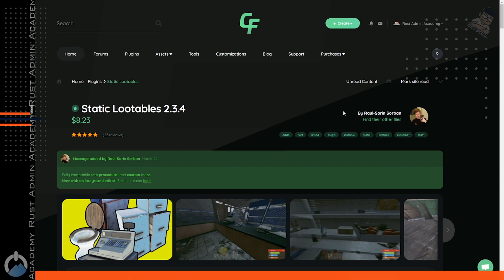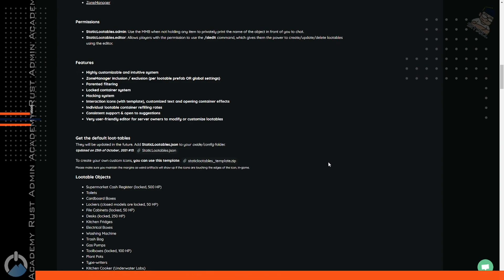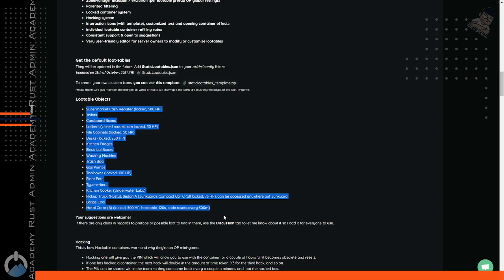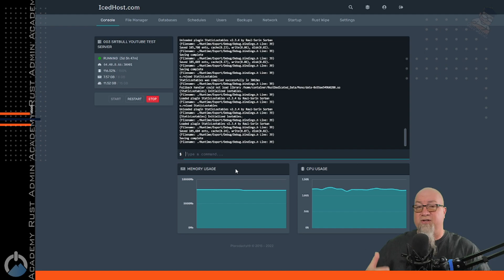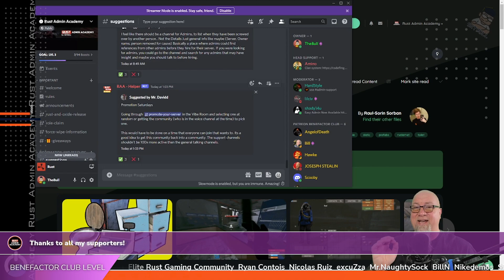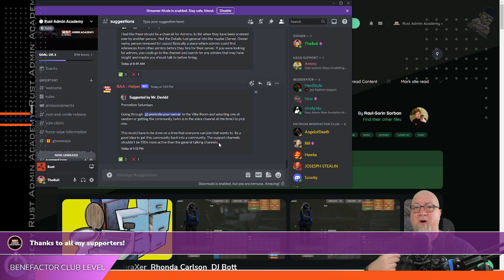Make EVERYTHING LOOTABLE on Your RUST SERVER | Rust Admin Academy Tutorial 2022 | StaticLootables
Let's stop wasting all of the wonderful prefabs all over our maps, let's make them spawn loot just like boxes and barrels, similar to road signs.  Like EVERYTHING can contain loot, let your imagination run wild. (Hint even chain link fences and stone walls around the powerstations, I'm shook)

Enter the draw for the $25 CodeFling digital gift card
And then go into the GIVEAWAYS channel and react to the latest giveway post.

You get access to a Patron only channel in Rust Admin Academy Discord and you get your name shown during each one of my videos.

⚠️⚠️ Plugins Required to Make This Work: ⚠️⚠️
🔷🔷 StaticLootables from CodeFling:

* Offer only valid on shared game servers.  Dedicated machines do not qualify for this discount.